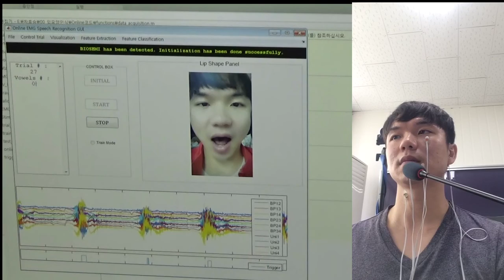Lip gesture recognition using facial EMG